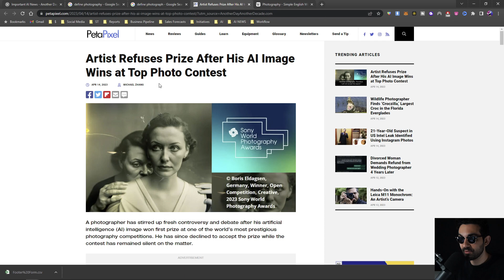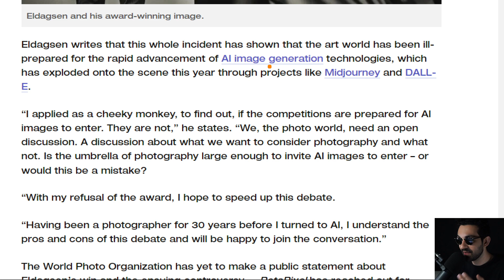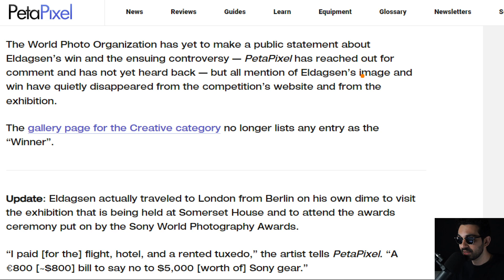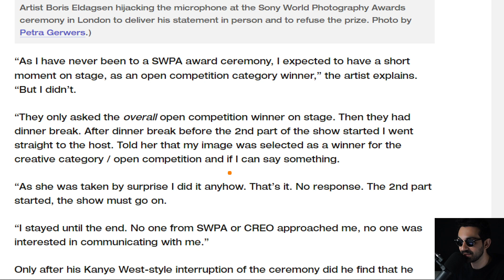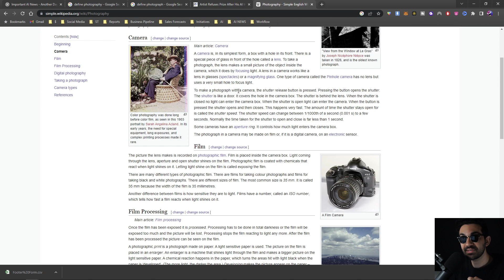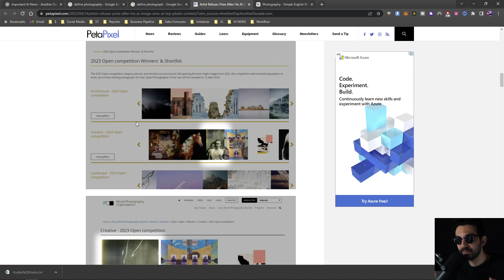AI Generated Image wins Photography Award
In this video we do a deep dive into the top AI news stories of the day.

We hop into a website where I curate the top AI news stories of the day and report on them on YouTube here.

Today's top news story was about an Artist that Refuses Prize After His AI Image Wins at Top Photo Contest.